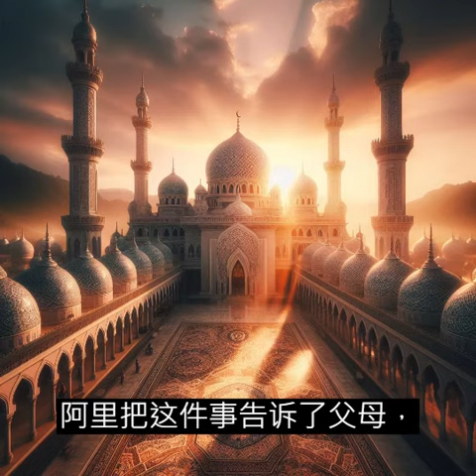一粒棗子的啟示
古蘭經開頭：

“信道的人們啊！你們當齋戒，正如你們以前所受的命令一樣，以便你們敬畏真主。”（《古蘭經》2：183）

故事內容：

在一個炎熱的夏天，一位名叫阿里的小男孩正在齋戒。他已經一整天沒有吃喝了，感到非常口渴和飢餓。

在回家的路上，阿里看到一個小販在賣棗子。他很想吃一顆棗子，但他知道自己正在齋戒，不能吃東西。

阿里猶豫了一會兒，最終還是抵制住了誘惑。他繼續往前走，沒有買棗子。

回到家後，阿里把這件事告訴了父母。他的父母非常高興，稱讚他是一個有毅力的孩子。

阿里也感到非常自豪，因為他知道自己做了一件正確的事情。他通過齋戒，學會了控制自己的慾望，並更加敬畏真主。